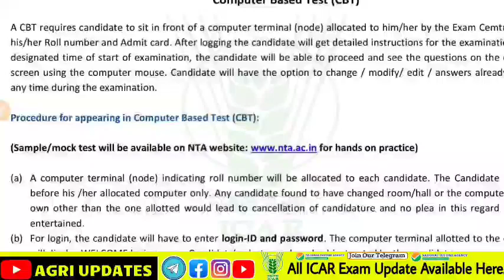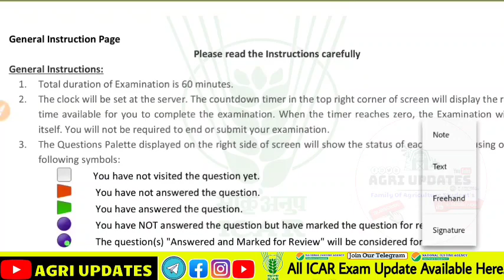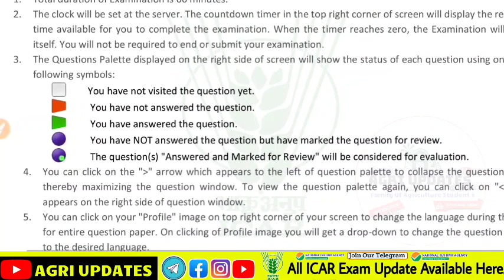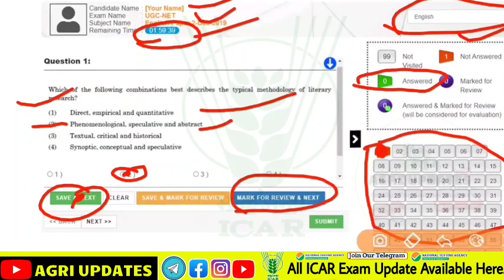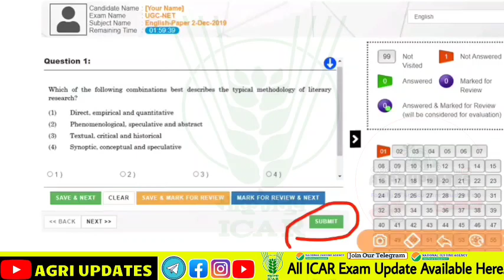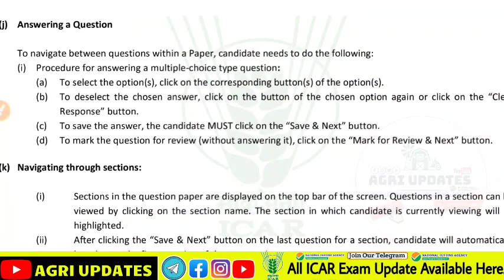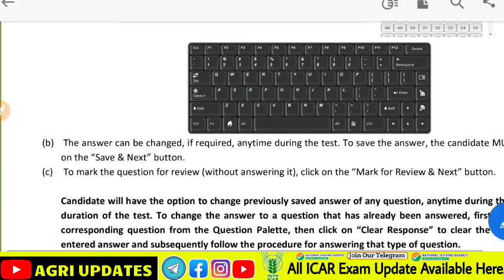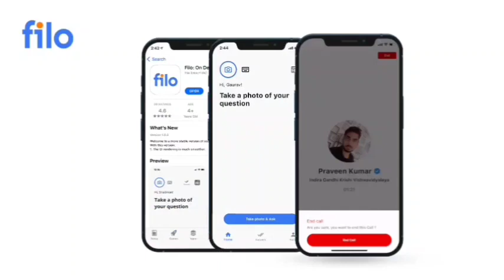icar exam 2021 | How to give icar exam online? | How To Give ICAR Mock Test? | General Instruction 💯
ICAR MOCK TEST LINK.
ICAR DRESS CODE 2021.
How to fill ICAR 2021 self declaration on Admit Card?
ICAR 2021 University+Catoagry Wise Cutoff
ICAR 2020 ORIGINAL QUESTIONS PAPER WITH ANSWER KEY PDF With  ​VIDEO -
ICAR Admit Card Direct यहा से Download करे.?

ICAR DRESS CODE 2021| DOCUMENTS | HOW TO GIVE ICAR ONLINE EXAM| ICAR EXAM 2021| ICAR ADMIT CODE 2021
Cover Topics •
• ►  icar 2021 admit card
• ►  icar postponed
• ► icar admit card date
• ► icar 2021 latest news
• ► icar 2021 notification
• ► icar Exam pattern
Download Filo app & ask your any doubts for FREE to our  experts of board, JEE, NEET

YOUR Queries -

• New ICAR update 2021

KeyWordKeyWord🔎:-

📢If you want Support to channel For Agriculture Education📣. Support Me -  @AGRI UPDATES